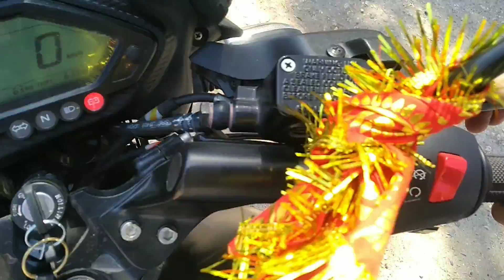OWNER REVIEW OF BAJAJ PULSAR 125cc | 2020|MILEAGE|PROBLEMS|PULSAR 125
this video is about the ownership review of Bajaj Pulsar 125 and thanks to Aakarsh to give his bike for such an awesome review and a lovely treat

Hii this is ABHINAV from SAHIBGANJ JHARKHAND
I Stay in RANCHI  for my studies
I like to travel,ride,and make videos
in this channel you will get to see many videos of travelling and rides
i have a 110 cc bajaj platina and i love to take it to long unknown routes
i am a begineer

Category